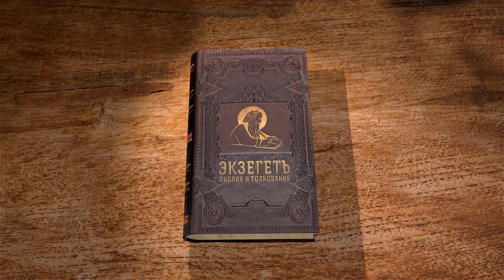Притчи Соломона. Глава 29. Священник Стефан Домусчи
Продолжаем читать книгу притчей Соломона с о. Стефаном Домусчи.  Сегодня разбираем 29-ю главу.
Против разных видов нравственной нечувствительности и ожесточенности.
Против страсти к раздорам, кровожадности и гневливости.
Увещание правителям к справедливому и милостивому правлению, а воспитателям – к серьезному и строгому воспитанию детей.
Против беззакония, необузданности, гневливости и высокомерия.
Против общения с нечестивыми в их преступлениях, против человекоугодничества: поучение страху Божию и благочестию.